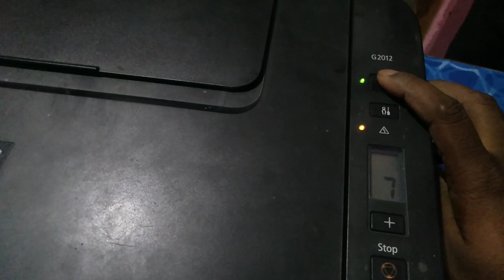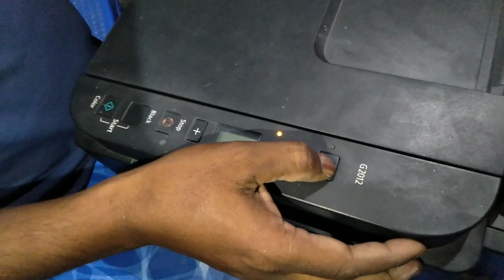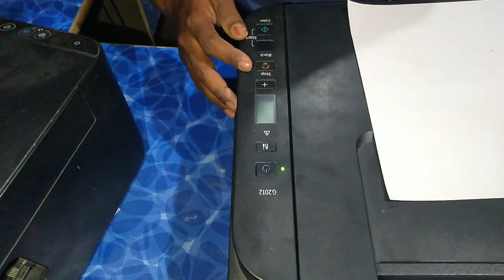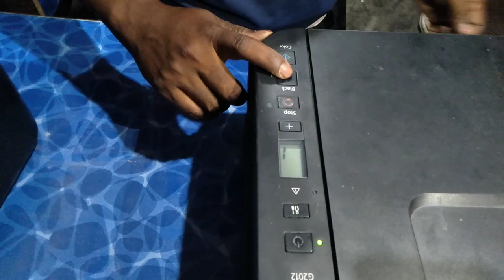how to solve canon g2012 printer P07 problem ll fix P07 error canon Pixma Printer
how to reset canon Pixma g2012 printer without PC.